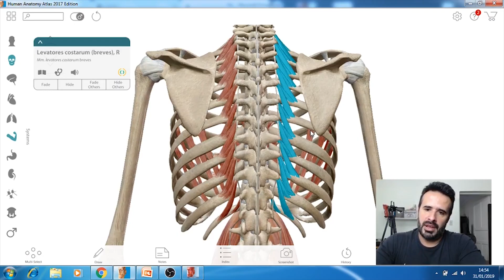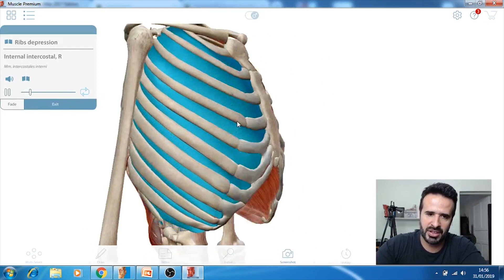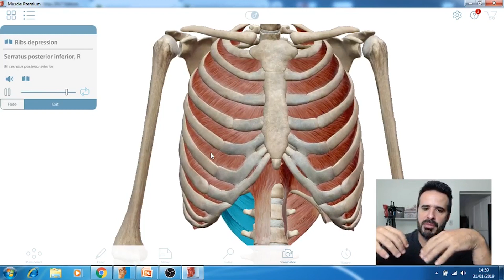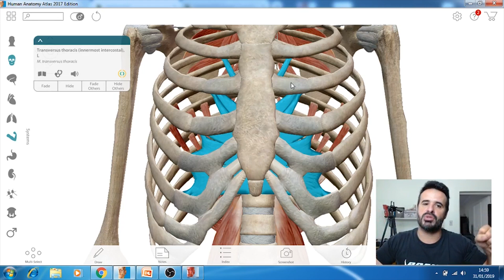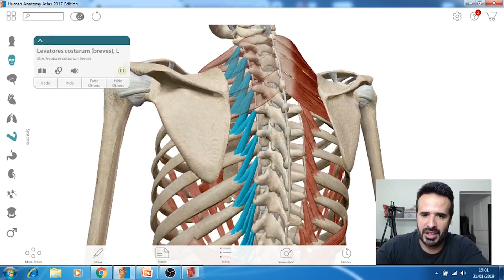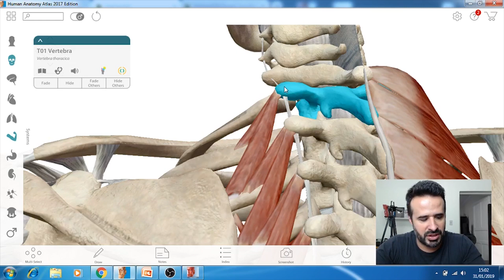PORQUE ESSES MÚSCULOS QUE AUXILIAM NA RESPIRAÇÃO SÃO ESQUECIDOS?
Hoje eu vou te mostrar 3 grupos musculares que não são tão famosos e até acabam sendo esquecidos! 😱
Assista o vídeo para saber quem são eles‼️

Não conseguiu adquirir o AnatomyFLIX? Tem uma nova chance para você! O MuscleFLIX.
Mais informações clique no link abaixo:👇
👉Marca nos comentários quem precisa saber disso!

Rogério Gozzi